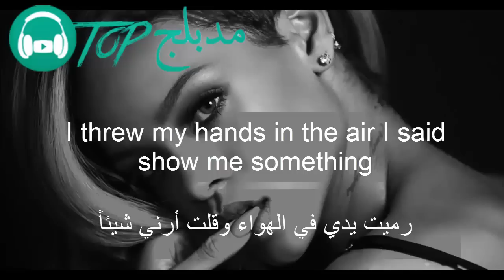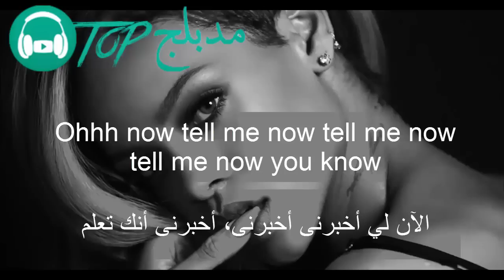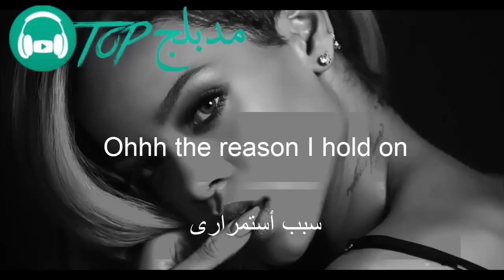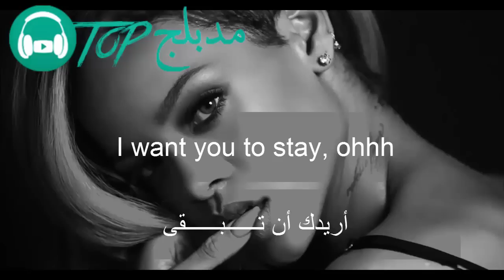Stay - Rihanna مترجمة عربى + lyrics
ترجمة اغنية Stay غناء Rihanna
lyrics
Stay - Rihanna مترجمة عربى
مدبلج توب